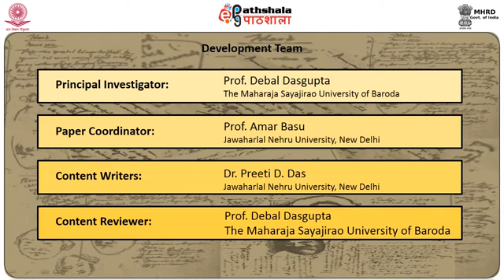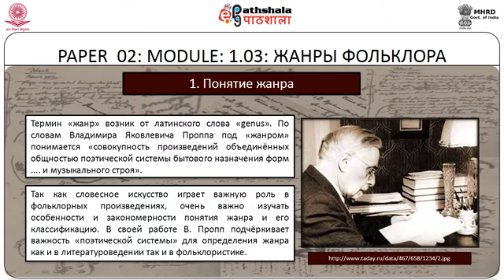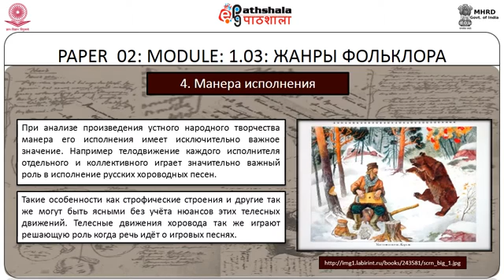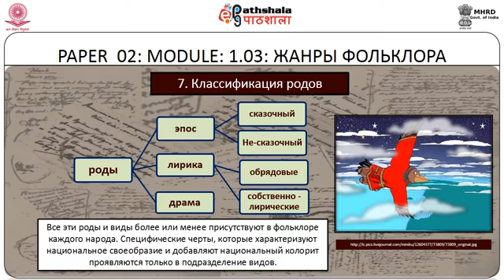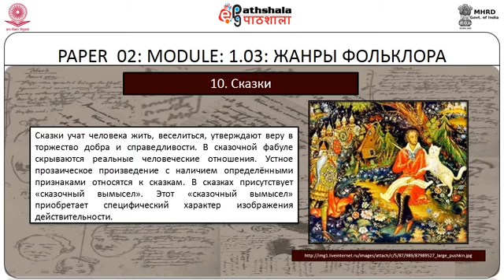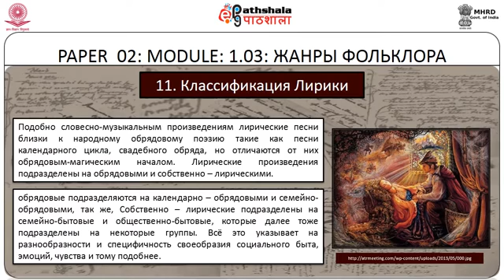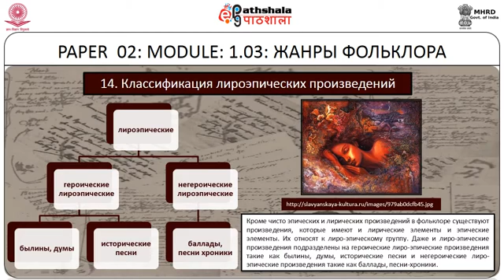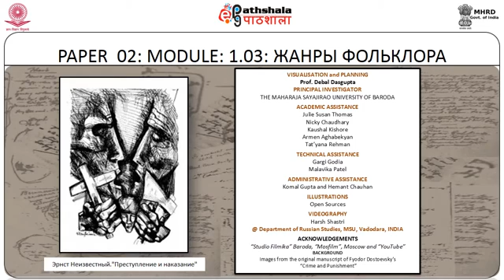Folkloric genresRUS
Paper: Русская литература XIX века: ПРОЗА